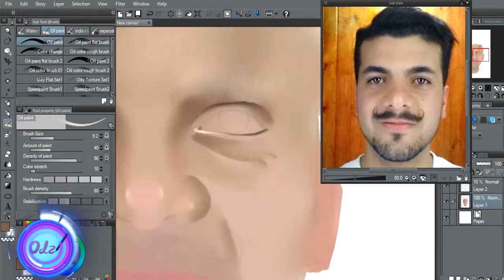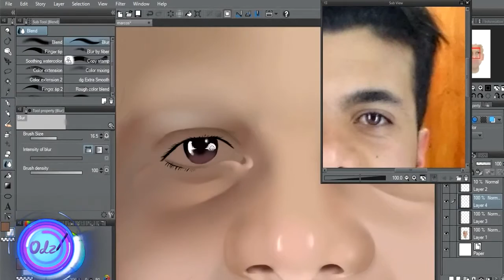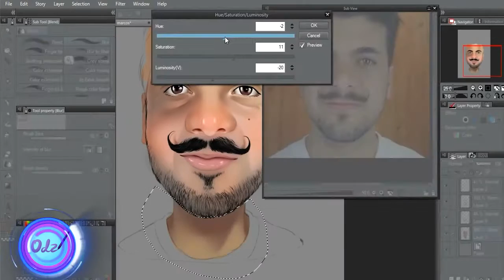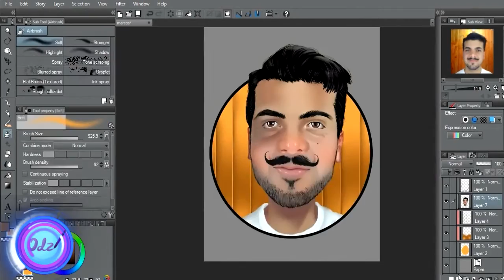Caricatura Digital Marcos Commission ($)